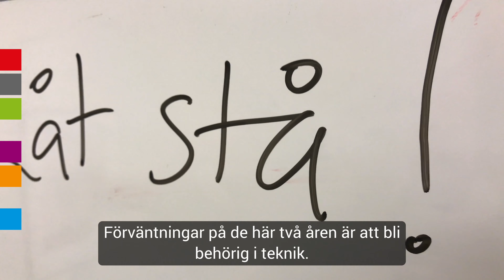Vill du karriärväxla till lärare?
Visste du att du kan växla karriär till lärare om du har akademisk bakgrund inom naturvetenskap, matematik eller språk?

I filmen möter du Peter och Åsa som just nu studerar ett tvåårigt ledarskapsprogram på distans, samtidigt som de arbetar som lärare på Klinteskolan och Solklintsskolan.

Är du också intresserad av att leda och utveckla andra? Ansökan till nästa programstart är öppen, läs mer här

Gör skillnad i ett sammanhang där du behövs som mest!